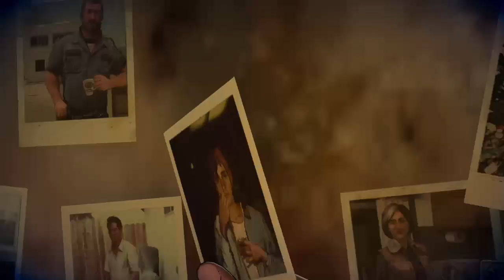The Walking Dead S3Ep5 Season Finale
Sad season Finale